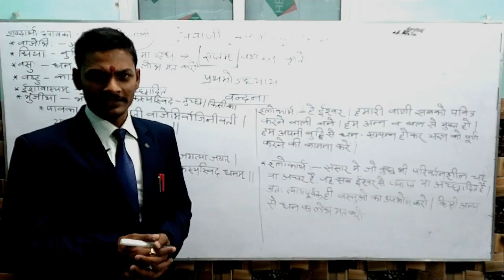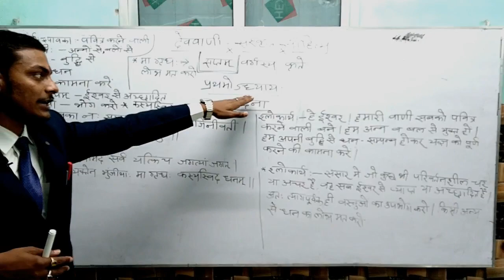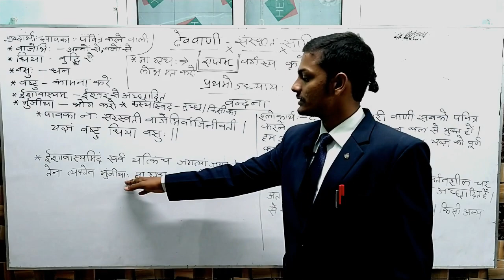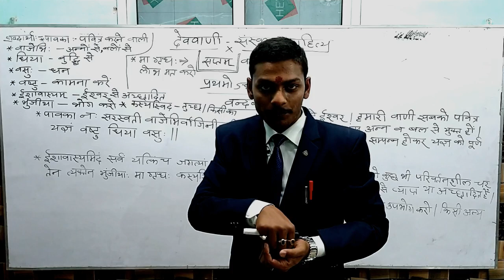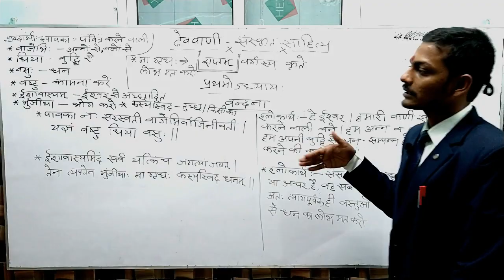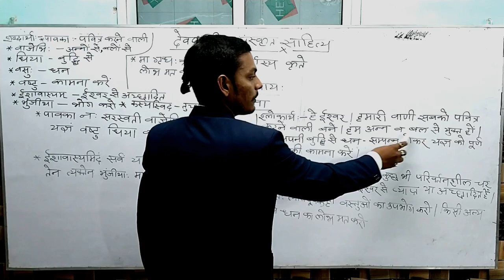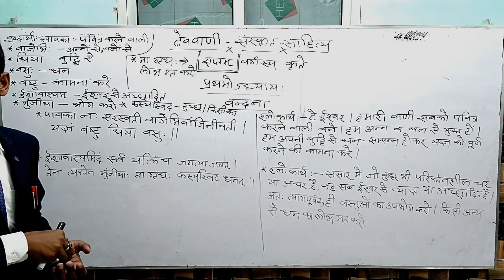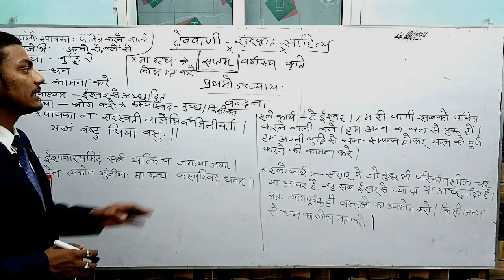class 7, sanskrit Vandana ,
we have discussed about the various types of sanskrit , how to rhyme the vandana and its meaning with usage of important words.